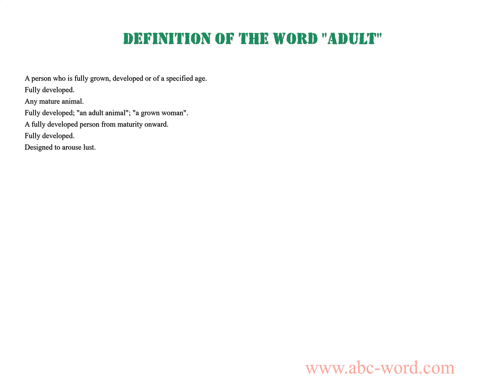Definition of the word "Adult"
you will find full information about this word "adult".
From the video you will learn the definition for the word adult. The lexical meaning of the word adult. What does the word adult mean? And much, much more...